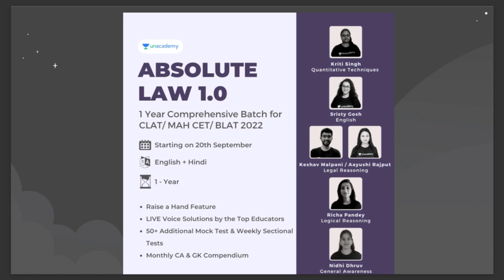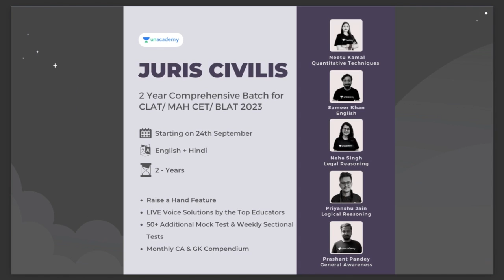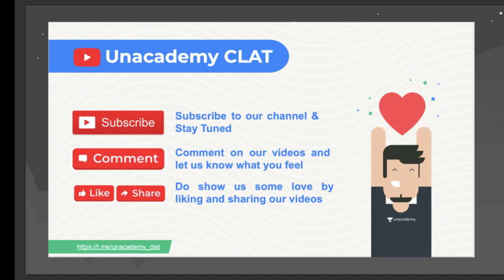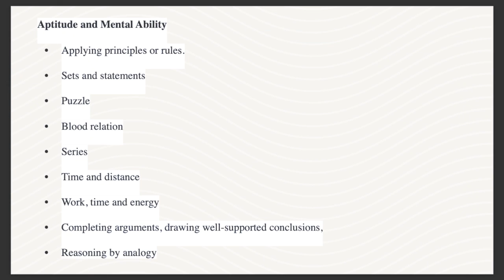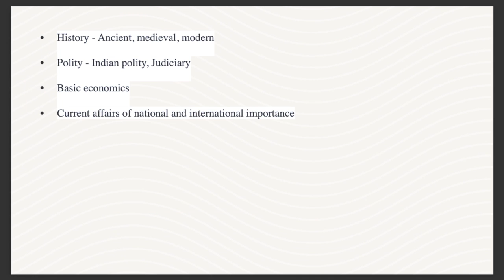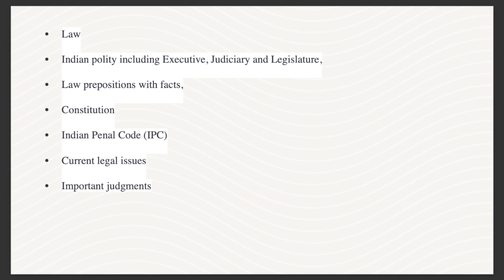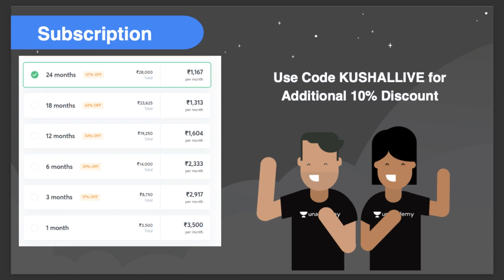How to prepare for BHU LLB 2022 | All about BHU LLB Exam | BHU LLB ENTRANCE 2022 | Kushal Singh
In this session, educator KUSHAL SINGH will be discussing, How to prepare for BHU LLB 2022 | All about BHU LLB Exam | BHU LLB ENTRANCE 2022 | Kushal Singh

You can enroll to Unacademy Subscription and get the following benefits:
1. Learn from your favorite teacher
2. Dedicated DOUBT sessions
3. One Subscription, Unlimited Access to Live Online Classes and Videos
4. Real-time interaction with best-in-class teachers
5. You can ask doubts in live online classes
6. Limited students in each Class
7. Download the videos & watch them offline

About the educator: Kushal, a lawyer himself who completed his law from Dr. D.Y. Patil College of Law and has previously worked with S & V Law Associates will help you with tricks to ace Legal Reasoning.